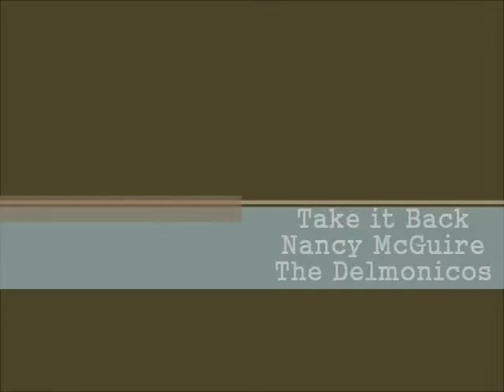Take it Back - Nancy McGuire - Early Delmonicos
The Delmonicos Band is a variety dance band out of Concord, NC. Featuring: Tony McGuire - Lead Vocals and Bass, Nancy McGuire - Vocals, Doug Palmer - Steel Guitar and Saxophone, Russ McIntire - Vocals and Guitar, and Billy Scott - Drums.